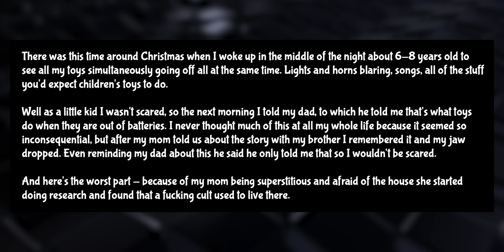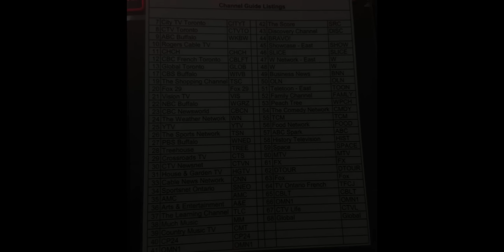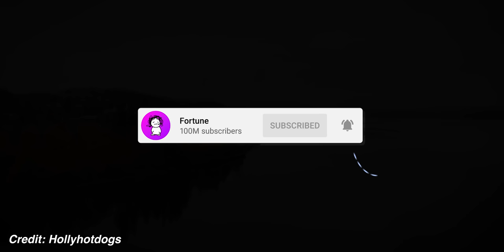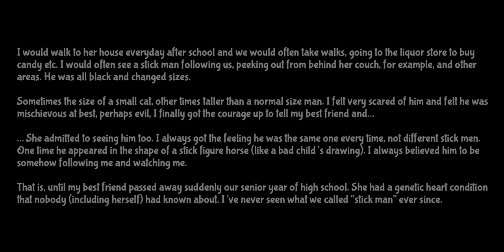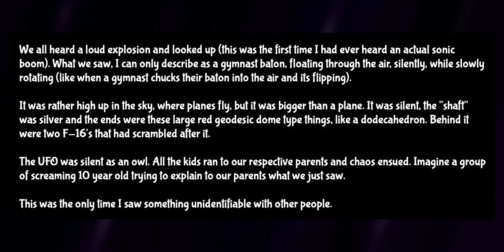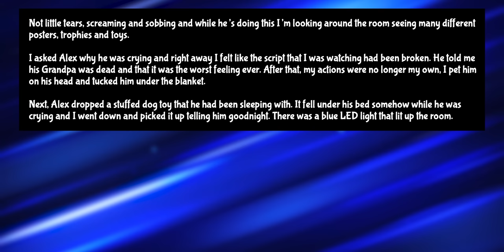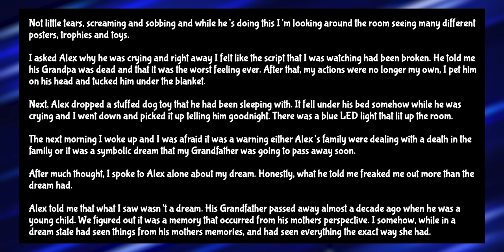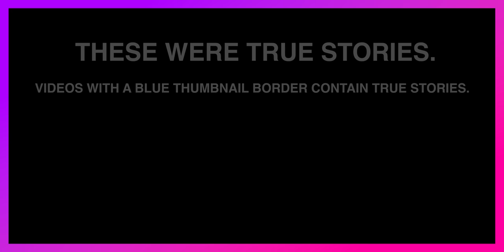the woman in the corner.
This weeks true unexplainable stories are some of my favorites so far. I took some extra time to find some really creepy ones from around Reddit, and from my submission form. This week I pulled from the Internet Mysteries subreddit, the Glitch in the Matrix subreddit, r/Paranormal, and several other communities on Reddit. Also, as usual, plenty came from direct submissions as well.

Do you have a TRUE strange/creepy/unsettling story? Submit it below!